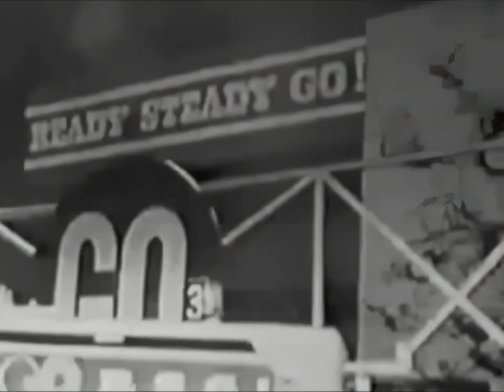Donovan Mellow Yellow Stereo Remastered Channel Separated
Videoqualität und Audio wurden deutlich verbessert mit KI Tools.